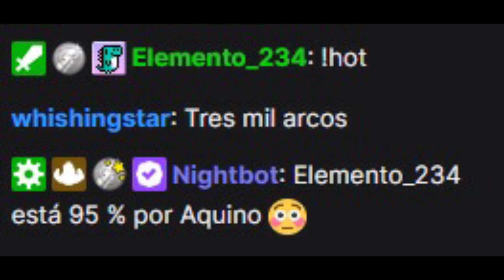ESTO SE PUSO MUY TURBIO...